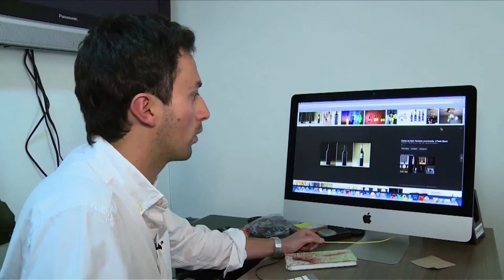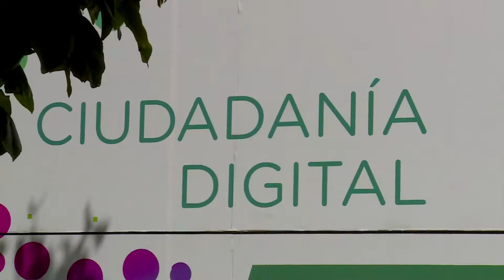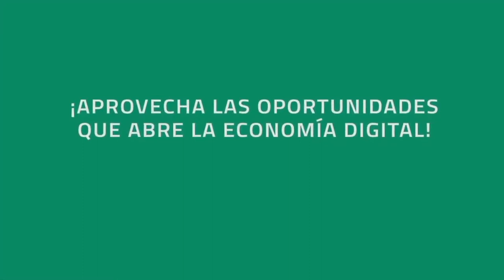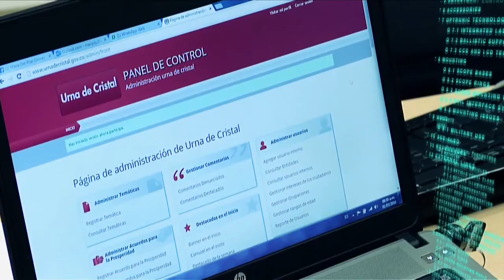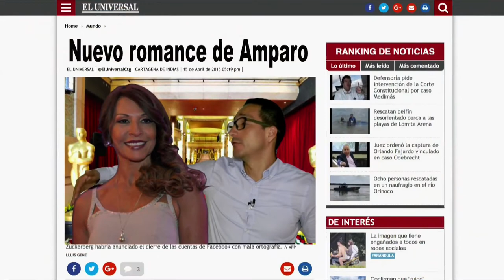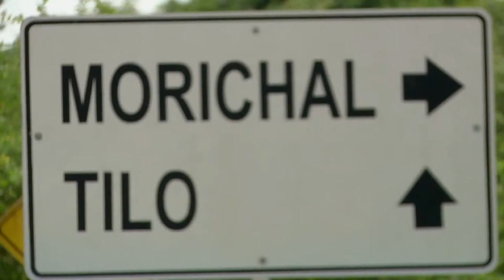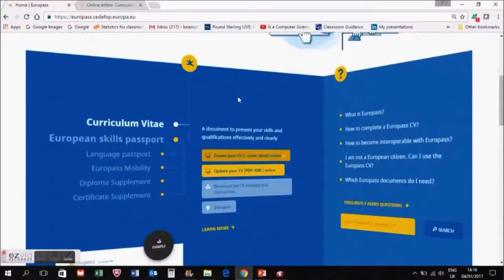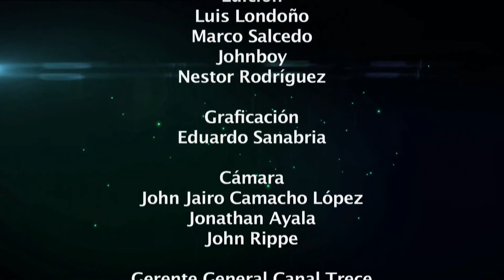Aprende cómo ser un Ciudadano Digital en Vive Digital TV C50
En un nuevo capítulo de Vive Digital TV aprenderás a certificarte digitalmente con el programa de Ciudadanía Digital y también sabrás cómo identificar y no caer en las noticias falsas que circulan en la red.